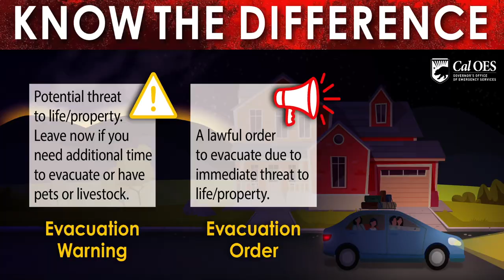Please Obey Evacuation Orders English 1